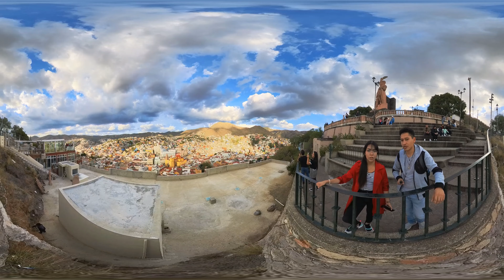Cómo llegar del CENTRO al PIPILA caminando || GTO 360 PT 5 🚶🔥🏢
Recuerden subir la calidad al máximo para parecer mejor la imagen! ☺️✌🏽✨